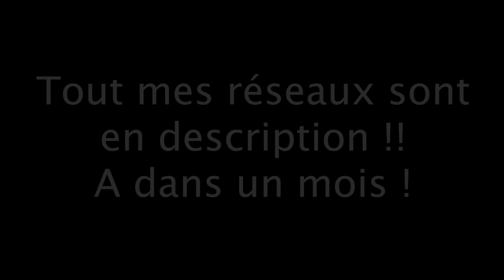TDA #8 : Valérie, Chipo, Drogue et Porte-clés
Au programme du jours : Valérie, Chipo, Drogue et Porte-clés

Je suis en live sur twitch tous les mardis à 21h